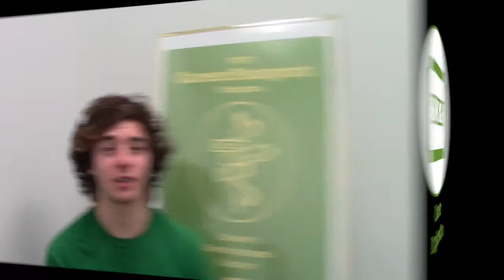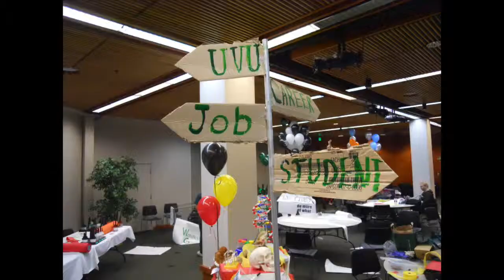UVU: Participant Testimonial -- Josh Erickson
Josh Erickson's testimonial about UVU's CareerPassport program.